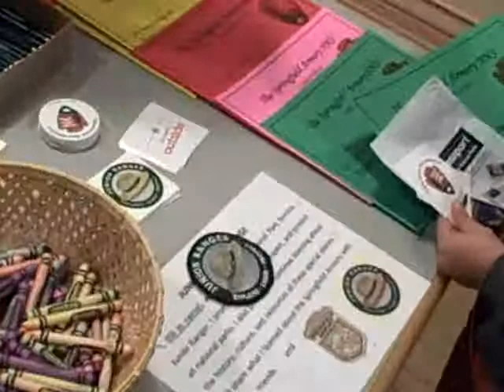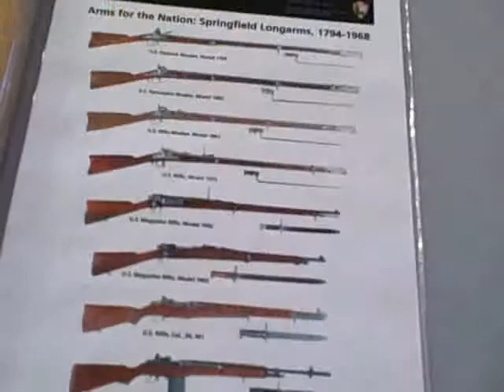Teddy becoming Park Ranger at the Springfield Armory Museum!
The swear-in ceremony and all! Cool museum, too and no entrance fee! Springfield, Massachusetts.Visit Pioneer Valley!